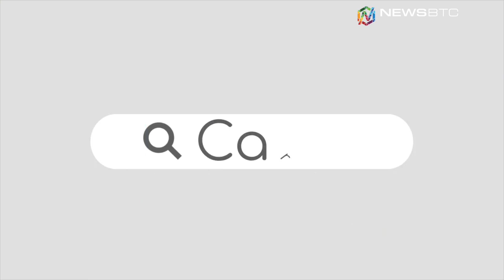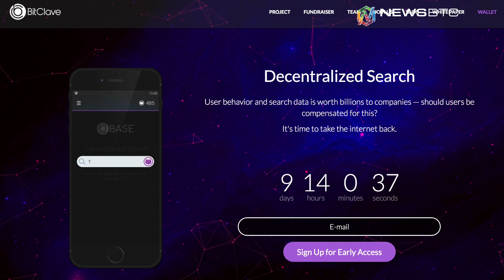Can BitClave Disrupt the $550b Online Ads Market?